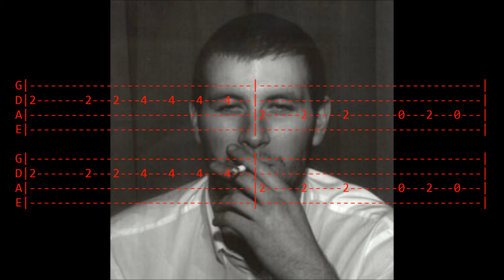Arctic Monkeys - When The Sun Goes Down bass cover with TAB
Arctic Monkeys - When The Sun Goes Down bass cover
Notice: This sound's pitch is lower than the originals.

Audio only, sorry...

Tuning: Standard

Gears
Bass: Fujigen NCJB-20R
Effects: Zoom B2.1u

| /  Slide up
| \  Slide down
| h  Hammer-on
| p  Pull-off
| +  Harmonic
| x  Mute note
| /--3--\  Triplet
| S  Slap
| P  Pop
| b  Bend
| r  Bend release